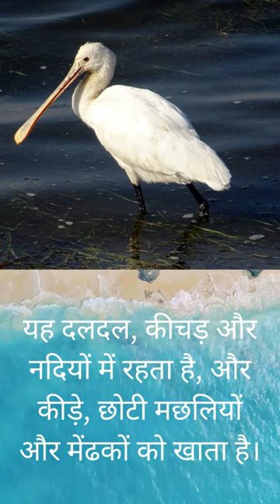Eurasian Spoonbill..... | Hindi